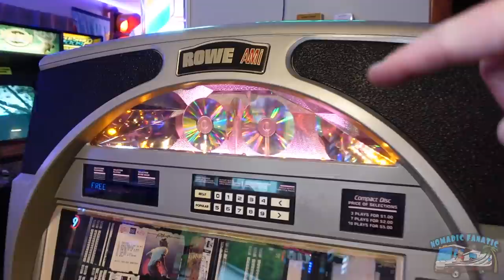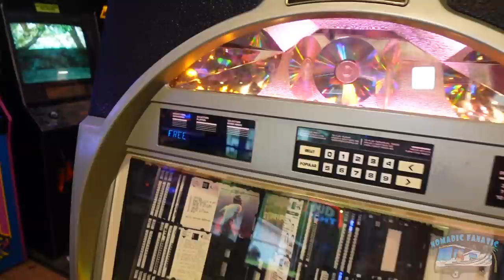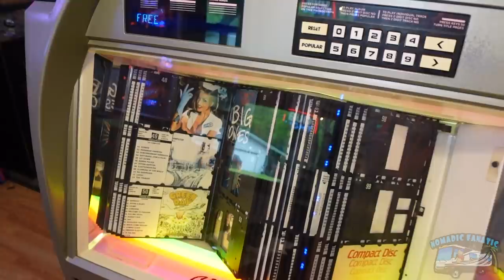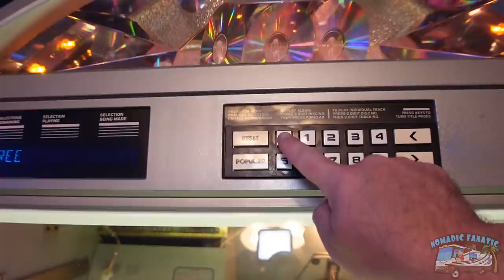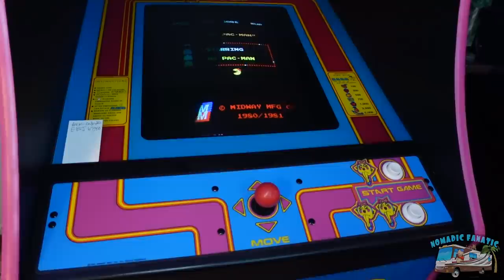Friends @ Basecamp & A Couple Additions...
My name is Eric and I travel with my cats, “Jax”  & “Tara” in a 2012 Coachmen Mirada 32BH Class A Motorhome on a Ford Super Duty truck chassis. (V10 Triton)  We travel about 35 miles a day chasing 70 degrees year-round since 2010.  I tow a 2014 Smart Car and carry a 2009 Honda CMX 250 on the back of my RV. Car is NOT electric - it’s gas and gets 37mph. Bike gets 70mpg. Here is my gear & some popular questions answered:

*Main Camera: Sony ZV-1 with .07x wide angle adapter
*Backup Camera: Panasonic Lumix G95
*Vlog Lens: 12-60mm Kit lens
*Stabilizer: Zhiyun Crane 2 (For B-Roll)
Slow Motion: Shot 1080p 240fps. Reduced to 8% in Post Production
Additional Audio: Sony ICD-PX333
Editing Laptop: 2019 16” MacBook Pro 2.4GHz 8-Core i9 ~ 64GB Ram ~ 2TB SSD
Editing Software: Adobe Premiere Pro CC
Aerial Drone Shots: DJI Mavic2 Shot in 2.7K Downscaled to 1080p
RV MPG: 7-8mpg depending on generator use.
Charge Controller: Victron MPPT 150/85-TR
Inverter/Charger:  Victron 3000 watt MultiPlus
Batteries: Battle Born Lithium 100ah x 5 = 500 amp hours.